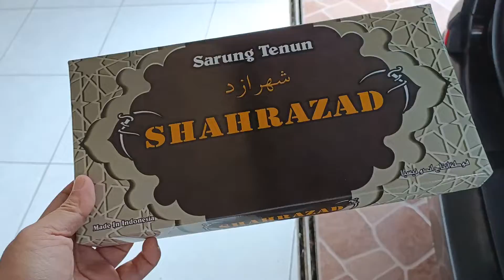SARUNG MEREK SHAHRAZAD TERBARU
Untuk Pembelian Grosir dengan Motif berbeda atau Ongkos kirim termurah bisa ditanyakan via SMS/WA/BBM atau atau dapat dilihat di menu cek ongkir

Fast Respon :
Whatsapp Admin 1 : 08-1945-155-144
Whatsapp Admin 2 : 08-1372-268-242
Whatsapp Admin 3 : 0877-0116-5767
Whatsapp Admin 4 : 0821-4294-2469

KAMI HANYA DI MALANG, TIDAK MEMILIKI CABANG DIMANAPUN
KECUALI PERWAKILAN AGEN AGEN, RESELLER, DROPSHIP DISETIAP DAERAH.

@ Pengiriman via JNE, JNT, POS INDONESIA, SAKURA, BMJ. GARUDA, SRIWIJAYA, KGP (Kerta Gaya Pusaka). dll.
@ Welcome Reseller & Customer.